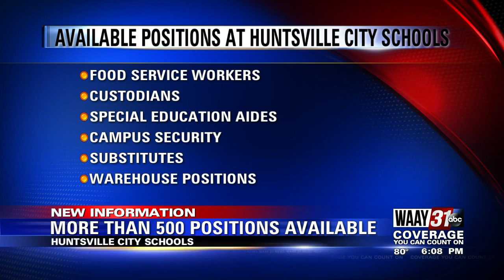More Than 500 Positions Available